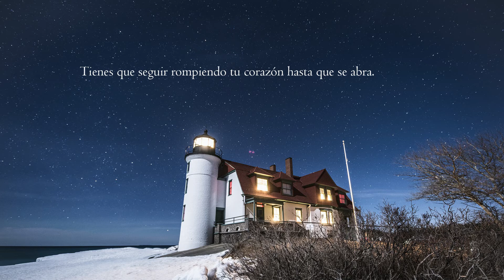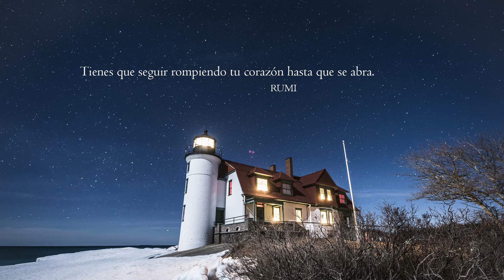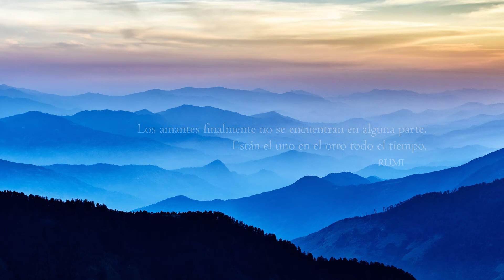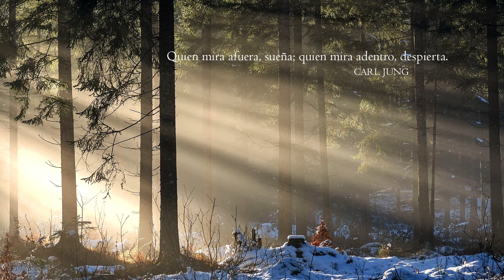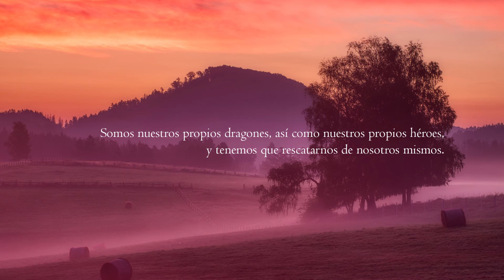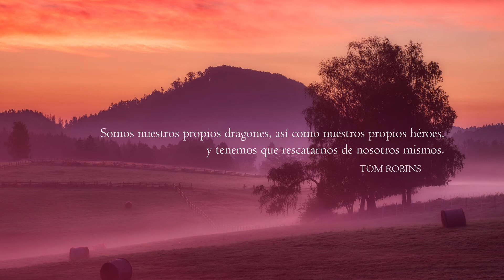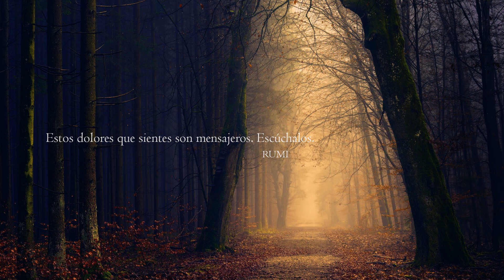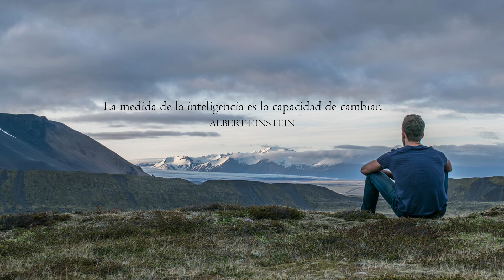Cuando el PIANO se encuentra con FRASES famosas 🎹 Con VALESKA RAUTENBERG 🇩🇪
Cuando la música de piano se encuentra con frases famosas, se abre una puerta para un viaje a través de la sabiduría y la ligereza.

En el clima tranquilo que presenta la música de piano, algunas palabras de sabiduría pueden aportar claridad a la mente cansada.

En este video, estamos muy contentos de presentar el hermoso trabajo realizado por Valeska Rautenberg, una músico-cantante y pianista berlinesa, que ha compartido con nosotros diez canciones para este video -un especial con su música- y también ha colaborado con nosotros eligiendo citas que le gustan.

FOTO DE PORTADA: Nicole Bittger

Aquí está la lista de las canciones que se incluyen en este video:

00:00 Blissful Naïveté - Into The Still White
03:34 Your Dark And Tender Heart - Into The Still White
06:23 Twillight - Into The Still White
11:55 All Is Forgotten - Aerial Minds
15:35 Infinite - Into The Still White
20:22 Berliner Morgen - Veins
25:00  Judas - Aerial Minds
29:18  Transience - Veins
32:28 7 Waters - Veins
36:46 Wandering - Veins

Gracias Valeska, es un honor para nosotros tenerte en nuestro canal !!